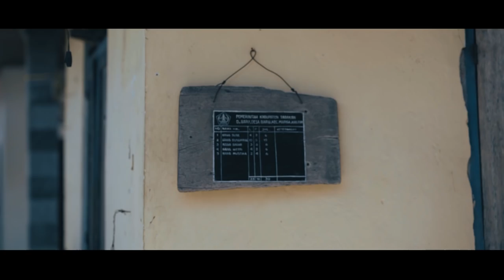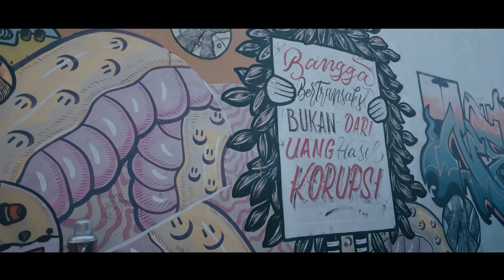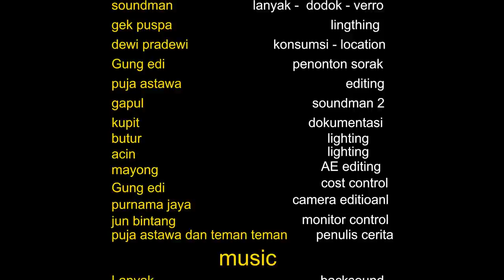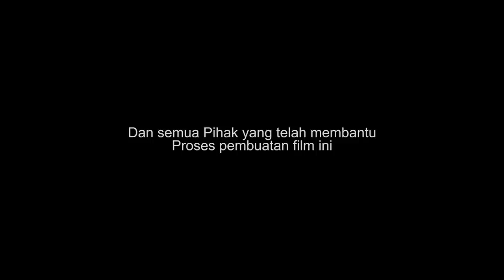duasisi film pendek puja astawa haibanana haipuja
kisah perlakukan wanita bertato di lingkungan masyarakat bali  . sebuah cerita  yang di ambil dari buku karangan  dewi pradewi